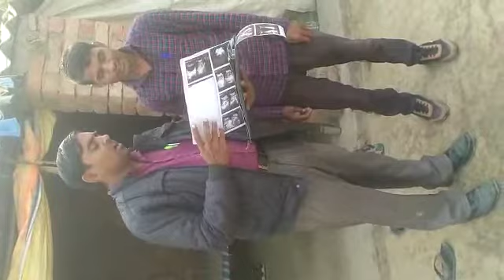Asclepius Wellness Testimony stone problems Awpl Results Immunodoc or Stonodoc best Results after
Asclepius Wellness Testimony stone problems  Awpl Results Immunodoc or Stonodoc best Results after 45 days